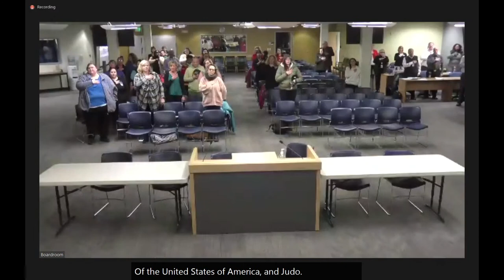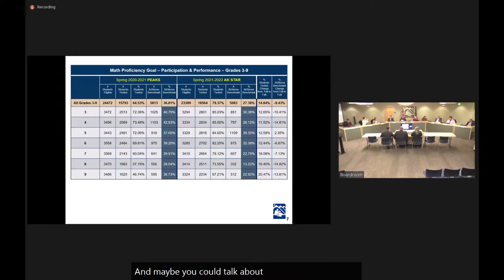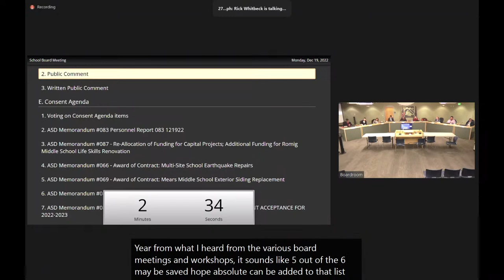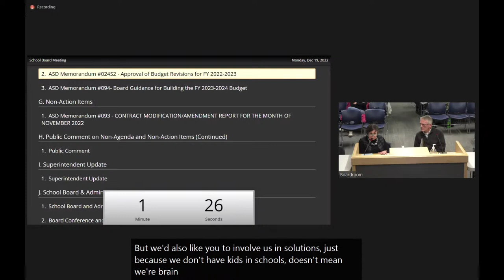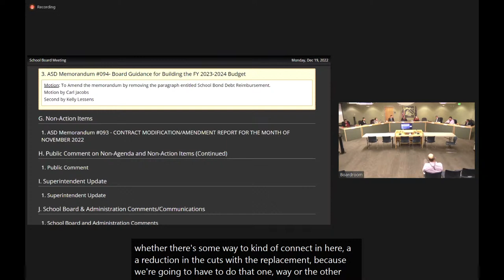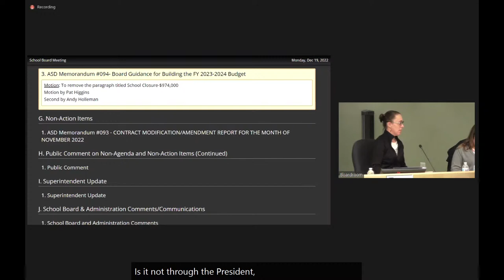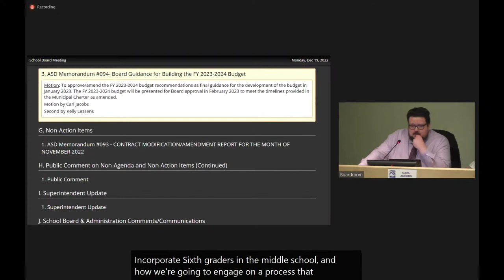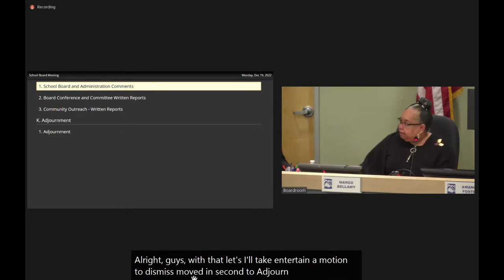2022/12/19: ASD School Board Meeting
00:00:37 Call to Order / Roll Call / Flag Salute

00:01:40 Land Acknowledgment / Opening Statement

00:02:47 Approval of Agenda

00:05:00 Student Representative

00:06:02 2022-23 Goal Monitoring- AK STAR Reading and Math

00:40:24 Public Comment

01:43:00 Voting on Consent Agenda items

01:45:13 Uncontested Student Hearings

01:46:45 ASD Memorandum 024S2 - Approval of Budget Revisions for FY 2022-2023

02:20:04 ASD Memorandum #094- Board Guidance for Building the FY 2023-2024 Budget

03:50:36 Superintendent Update

04:02:44 School Board and Administration Comments

04:20:53 Adjournment